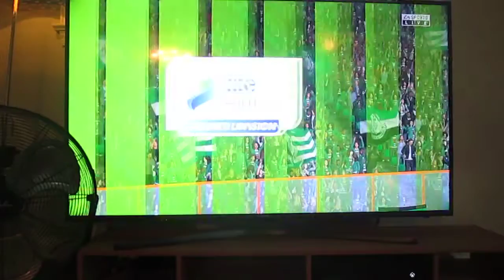Shamrock Rovers vs Sligo Rovers in FIFA23 on 11/15/22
Shamrock Rovers vs Sligo Rovers in FIFA23. Game between Shamrock Rovers and Sligo Rovers. Shamrock Rovers won 8-0 over Sligo Rovers. Enjoy the video!